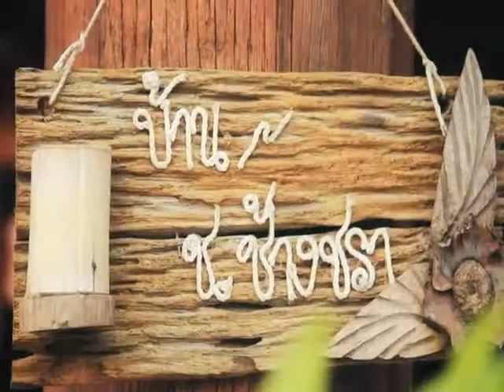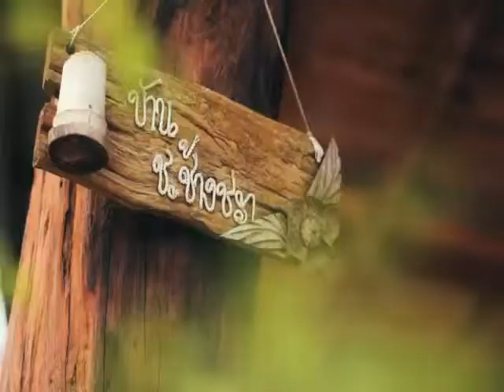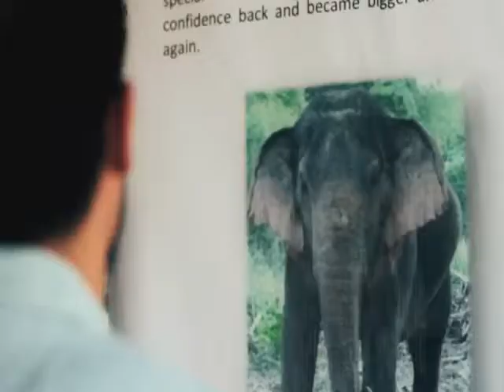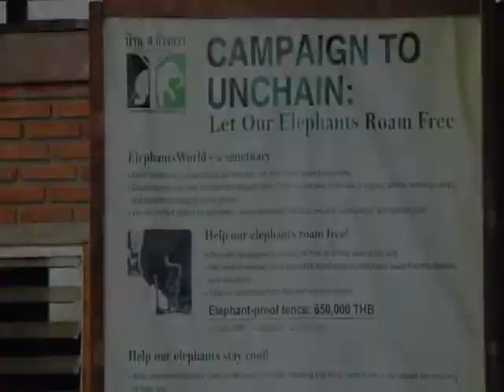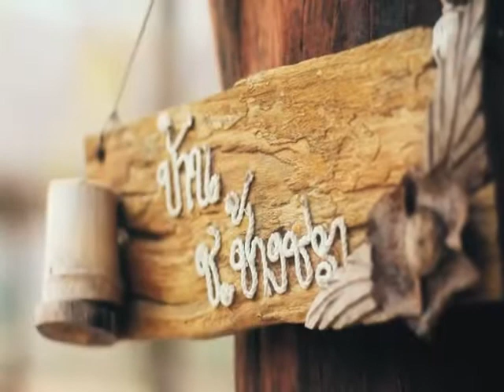Grab life SS3 Tape 77 B1